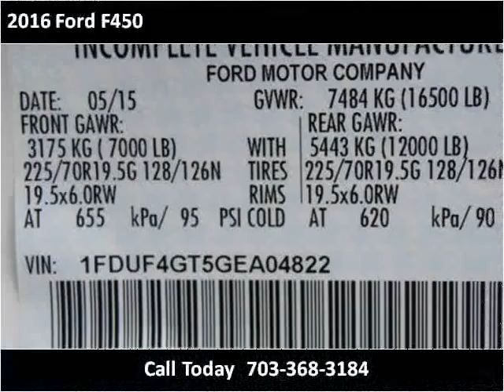2016 Ford F450 New Cars Manassas VA